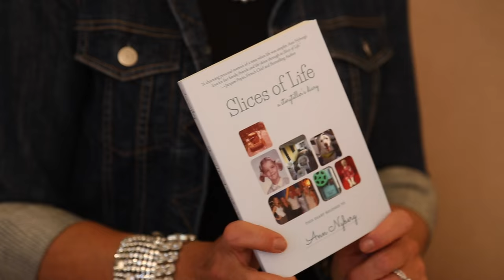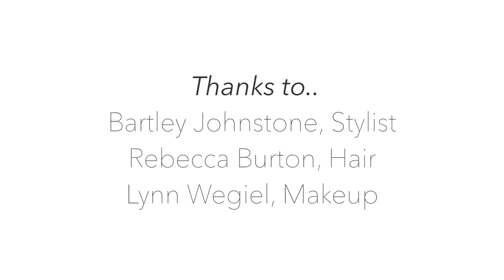Ann Nyberg interview and photoshoot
Ann Nyberg sits with Unlocking Litchfield and Lora Warnick Photography for some interviewing tips and a fun photoshoot.